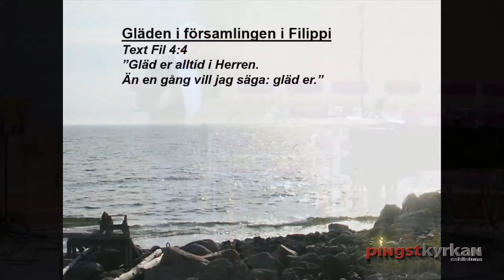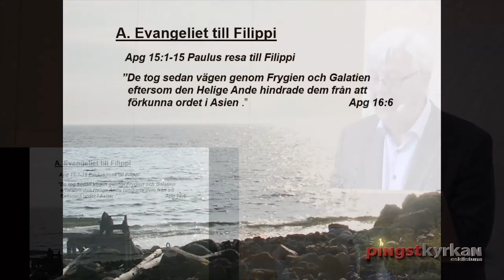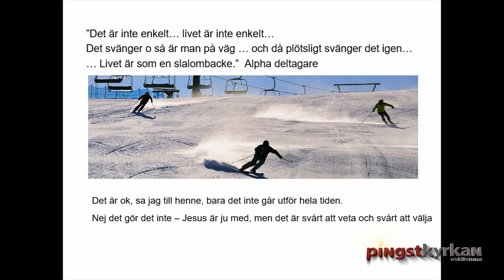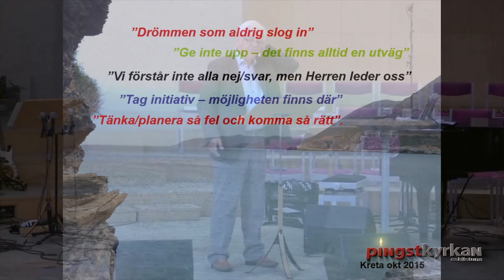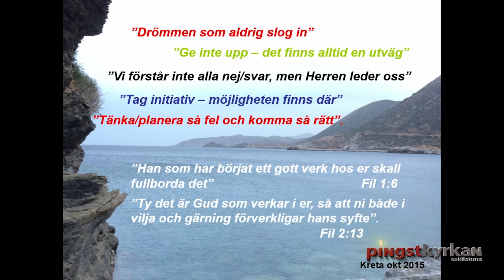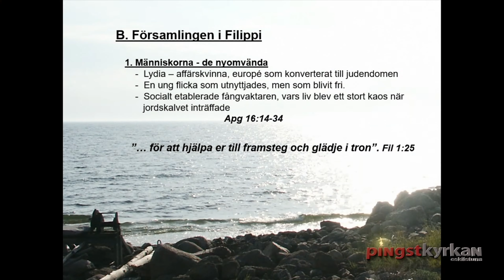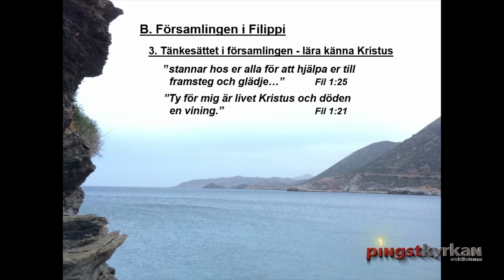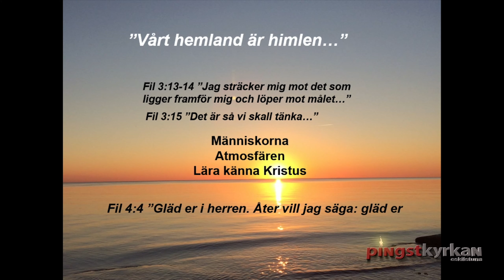Gläd er alltid i Herren 2015-11-01 Nisse Cleasson